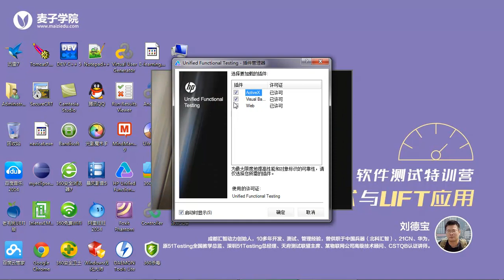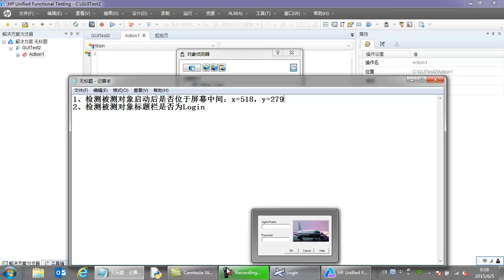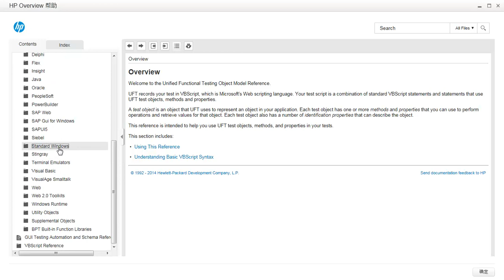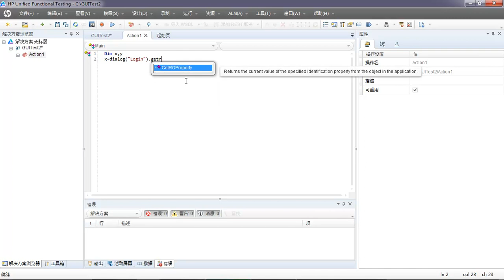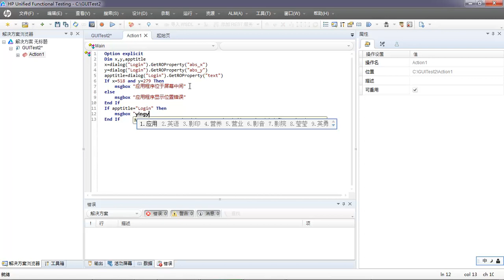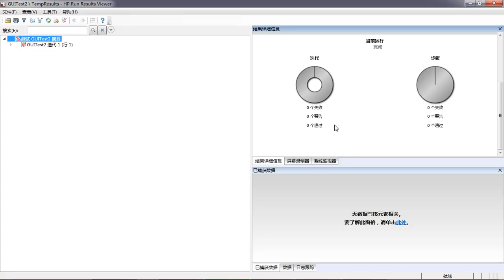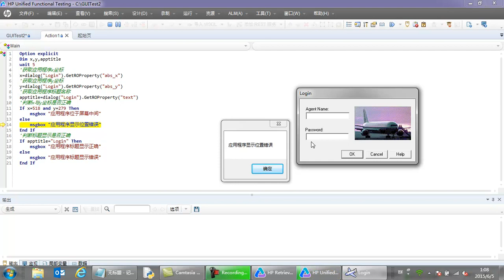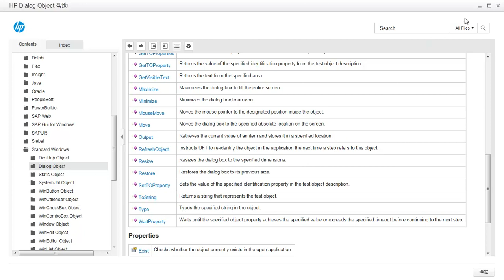UFT自动化测试详解4 TO及RO属性获取